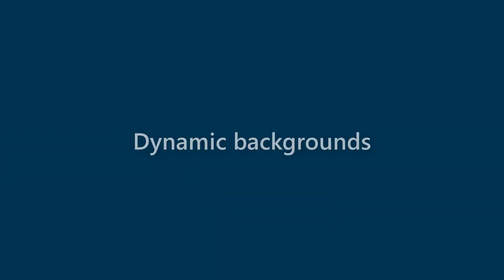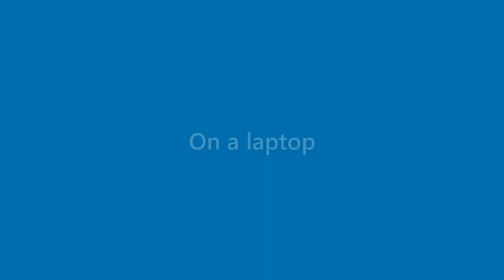Ryleigh Burton - appearance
Name Look - Ryleigh Burton - appearance. In this video we present "Ryleigh Burton" name look and feel in various scenarios.
This video will cover:
How does "Ryleigh Burton" look as a personal letterhead?
How does "Ryleigh Burton" look on a business card?
How does "Ryleigh Burton" look on a computer/laptop screen?
How does "Ryleigh Burton" look with different background colors?
How does "Ryleigh Burton" look with various fonts?